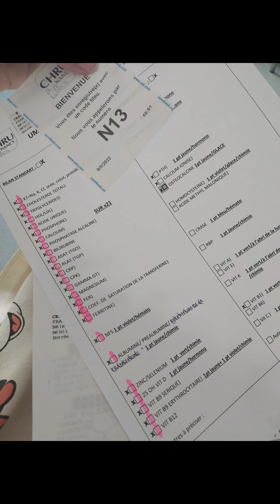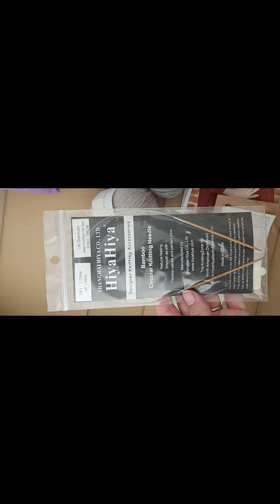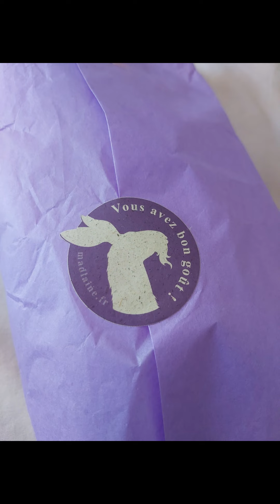Mon premier Vlog ! du 8 au 15 aout 2022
vlog créatif sur le thème du tricot

top baigneuses Atelier Emilie (Emilie Luis) laine Végéta (merinos tencel) de Arco Iris Yarn

top Risør de Lucienne tricote (Elises Eudes)
laine bio balance de BC Garn

Thea top de Susanne Sommer
laine végétal de Plassard

Chaussettes Lyne Socks
Laine à chaussettes Wool bags

Chaussettes Célan de Maison Pleine Fleur
laine restes d'1 kit de mini Heidi Idea , wool bags et Jawoll superwash de Lang pour le blanc

Iris Tank Top de Along avec Anna (Anna Dervout)
laine Jawoll superwash de Lang

gilet Saiga de Folie Ordinaire
laine stellina bronze couleur peau de pêche de Woolbags

pull wannabe de nclknits
laine jawoll superwash de lang en blanc et kit de minis fluo Laine de mout